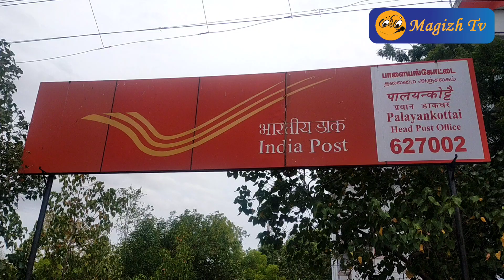தபால் ஊழியர்கள் சார்பில் ஆர்ப்பாட்டம்